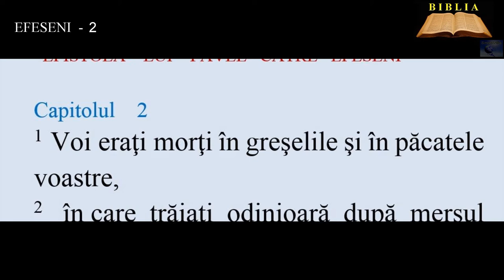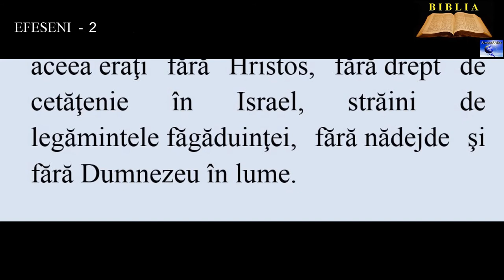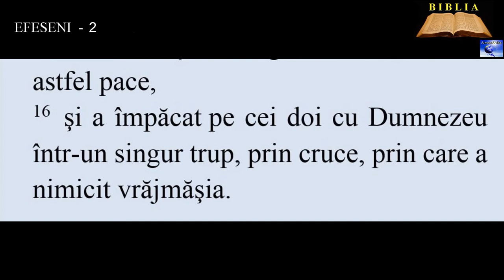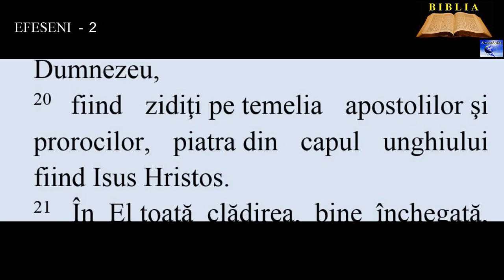EFESENI 2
4.Dar Dumnezeu, care este bogat în îndurare, pentru dragostea cea mare cu care ne-a iubit,
5. măcar că eram morţi în greşelile noastre, ne-a adus la viaţă împreună cu Hristos (prin har sunteţi mântuiţi).